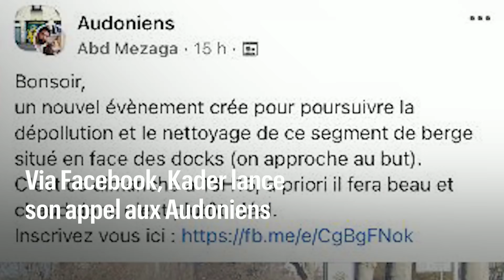Saint-Ouen : en colère face aux déchets en bord de Seine, des habitants se retroussent les manches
Depuis maintenant cinq mois, des habitants de Saint-Ouen-sur-Seine (93) multiplient des opérations de nettoyage des berges de Seine, polluées par des tas de déchets.